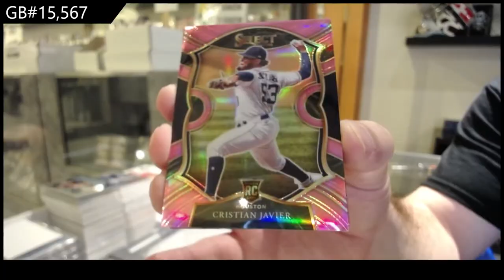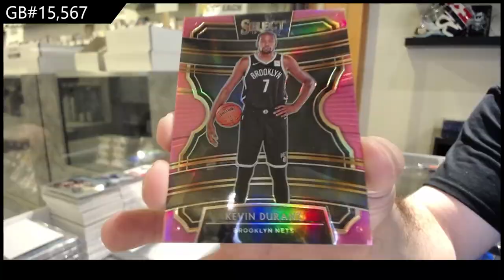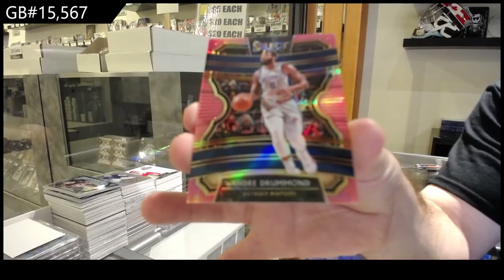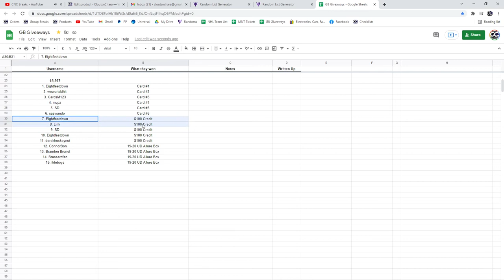2021 Industry Summit Panini Pack - C&C GB #15,567